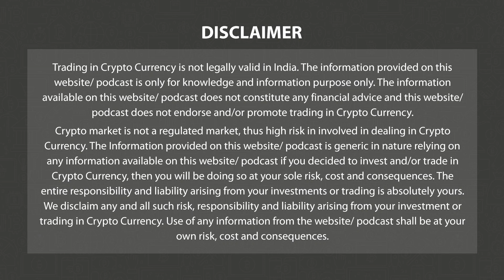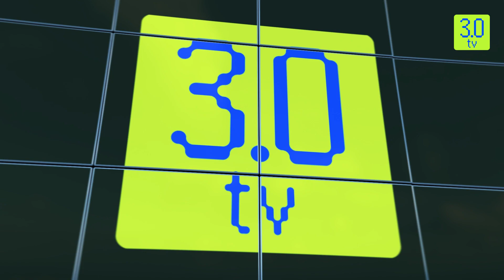Bitcoin Dips Below $17,000 Ahead of November Jobs Data | Morning News English Dec 02 P-1 | 3.0 TV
3.0 TV is a news channel which gives you the latest news on blockchain and cryptocurrency on a daily basis which include Bitcoin (BTC), Ethereum, LUNA, UST, DogeCoin, etc. We also give information related to NFTs, Metaverse, crypto scams and other educational information.

Headline 1

Bitcoin Dips Below $17,000 Ahead of November Jobs Data

Headline 2

CFTC Chairman Suggests ‘Pause’ To Overhaul Senate Bill Following FTX Debacle

Headline 3

Crypto Trading Firm Auros Global Misses DeFi Payment Due to FTX Contagion

Headline 4

Telegram Sells Usernames Worth $50 Mn On The Open Network Blockchain

Headline 5

Ethereum's Ropsten Testnet to Fully Shut Down This Month

Headline 6

Apple Forces Coinbase To Disable NFT Transfers On Its Wallet App

Headline 7

Solana-Based DEX Orca Partners With Stripe For Fiat Transactions

Headline 8

Magic Eden Launches Protocol To Enforce Creator Royalties

Headline 9

MoonPay to Roll Out 'Soulbound' NFT Loyalty Program

Headline 10

Timex to Create Limited Edition BAYC Watches For 500 Holders